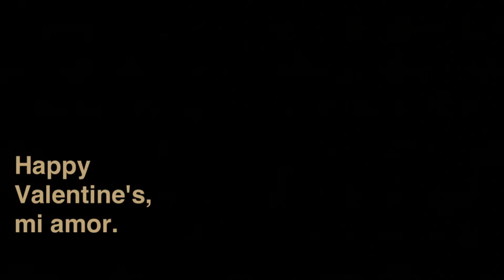Bisnow Humor: Valentine's Day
Bisnow love guru offers up a love poem